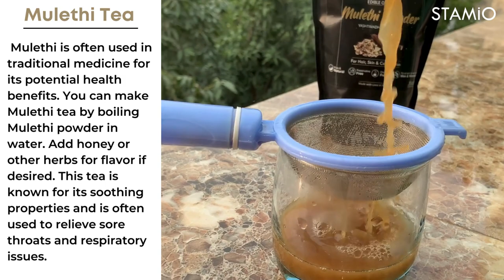STAMIO Mulethi Powder for Tea, Face Pack, Hair, Mask, Eating | how to use mulethi for sore throat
Mulethi/Yashtimadhu/Liquorice/Glycyrrhiza glabra Powder is extremely beneficial for combating skin and hair problems. Mulethi Powder is good for skin whitening as this has the natural resources and several sours that help get rid of the dark skin color. It also acts as a great skin healer that cares for the dryness and roughness. The amazing demulcent properties of Mulethi Powder help in soothing the scalp by reducing various scalp conditions like scabs and dandruff.